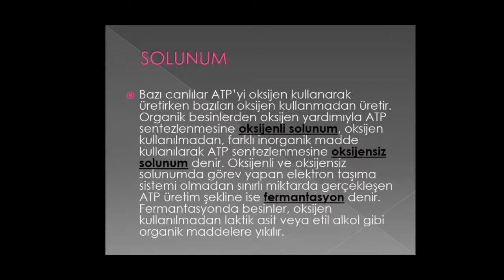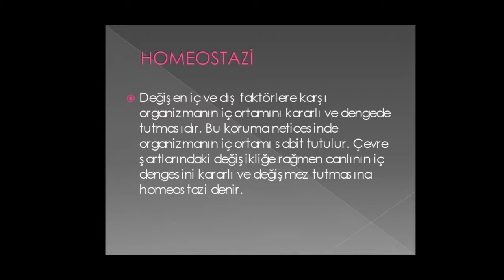9 Sınıf Biyoloji - 1. Ünite - Canlıların Ortak Özellikleri